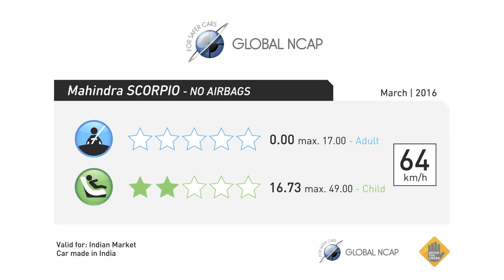Mahindra Scorpio scores Zero Stars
The Mahindra Scorpio with no airbags scores zero stars in the latest SaferCarsForIndia results.